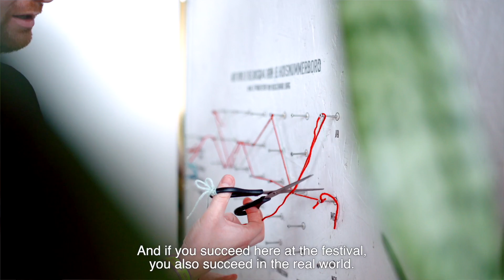RUN-EU at DORP Festival 2022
DORP is an annual event in which RUN-EU students participated, coming together to work on a better world.

Our students will inherit the future.